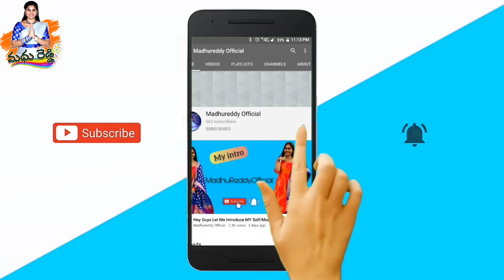ఒకే సారి ఇన్ని కొనేశాను•Gift From Them•Happy To Share with Family•Madhureddyofficial